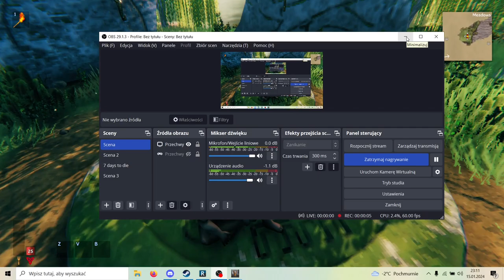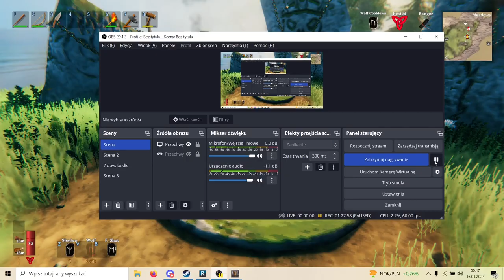Powrót do Valheima!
Cześć!
Valheim na modach :D